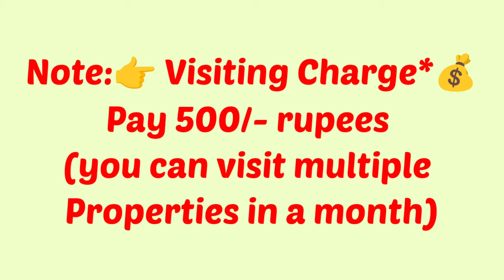🆔-374 || krishna nagar flat for sale || flat for sale in Visakhapatnam || flats in Vizag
krishna nagar flat for sale || flat for sale in Visakhapatnam || flats in Vizag

3BHK - Ready To Move1430Sft…17y old Flat For Sale, West - facing, Main Door Teak Wood, 3Bedrooms & 2Bathroom, 5th/Floor(Top), Stair Case & Lift, 100sft.. Car Parking & Generator  Full Ventilation, Centrally Located (Uds 62 Sqyds Total site is____ sqyds.)
(Rs:85Lakhs.negotiable)
At… Krishna Nagar, Maharani Peta, Visakhapatnam, AP 530002
(rs.85Lakhs)

ZAHIR  CONSULTANCY
Door No:45-42-17,Haseen Manzil, Master HOMEO Vaidyalayam
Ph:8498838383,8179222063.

vizag riyaz ||
Zahir consultancy ||